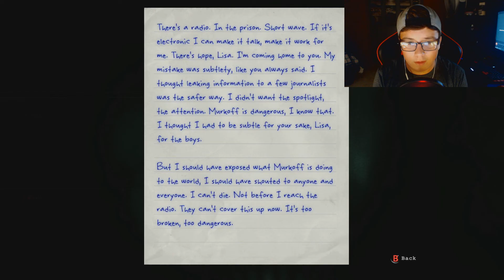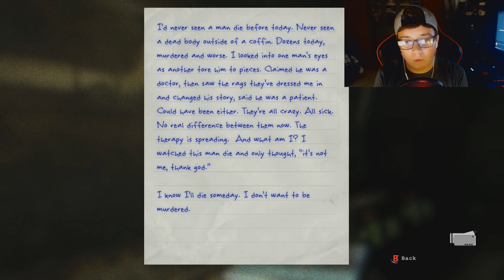He's Trying To Eat Me! Outlast Whistleblower Part 2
Use code "HeXxGaming" at Cinch Gaming check out! :)